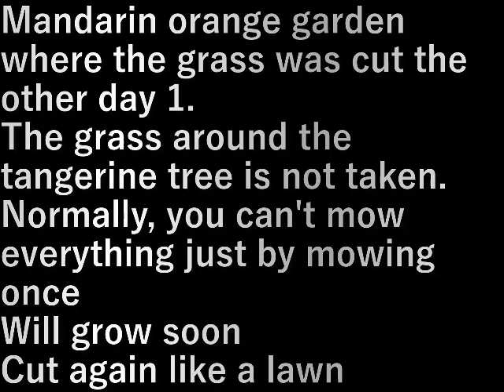ミカン園1再草刈り Mandarin orange garden 1 re-mowing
先日草を刈ったミカン園1。
蜜柑の木の周りの草は取っていない。

普通は一度刈っただけでは全部刈れていない
すぐに伸びてくる
再度芝生のように刈ります

Mandarin orange garden where the grass was cut the other day 1.
The grass around the tangerine tree is not taken.

Normally, you can't mow everything just by mowing once
Will grow soon
Cut again like a lawn

設備屋の適当田舎暮らし